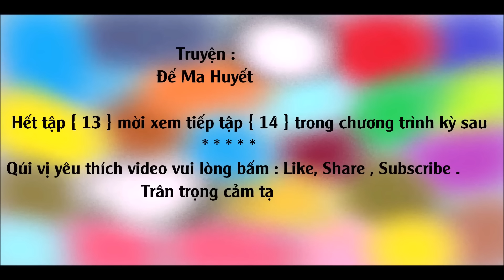[Truyện Kiếm Hiệp] ĐẾ MA HUYẾT # 13 - Áp đảo Xà Ma / Võ Hiệp Kỳ Tình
[Truyện Kiếm Hiệp] ĐẾ MA HUYẾT #  13 - Áp đảo Xà Ma / Thể loại : Võ Hiệp Kỳ Tình
Tác giả : Độc Cô Hồng